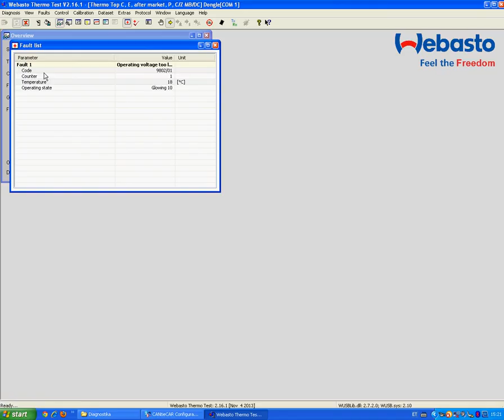Webasto diagnostika Thermo Top C